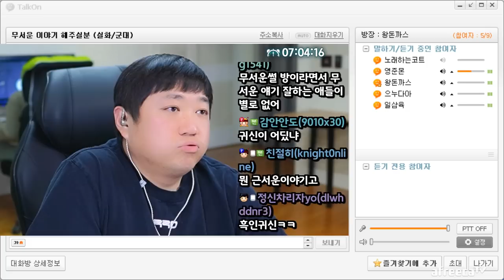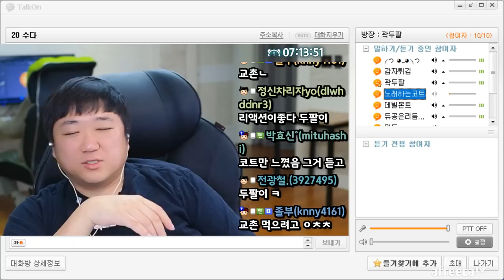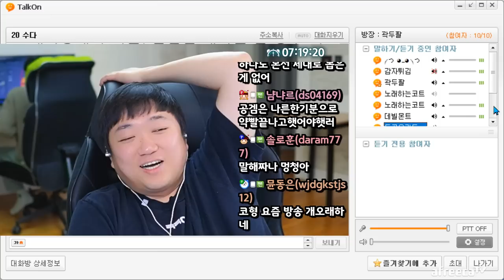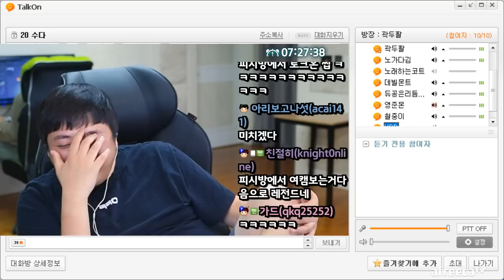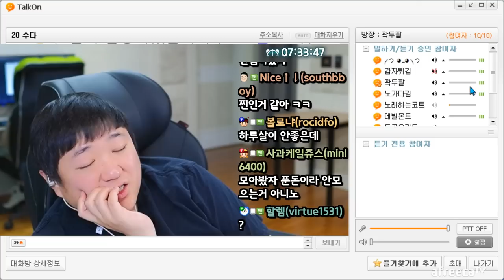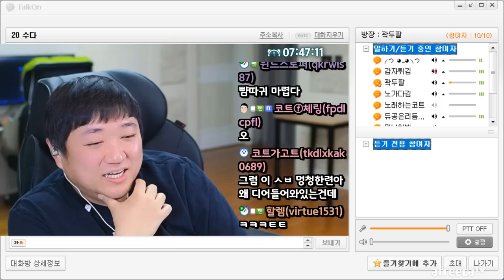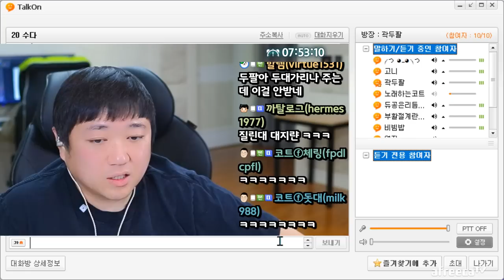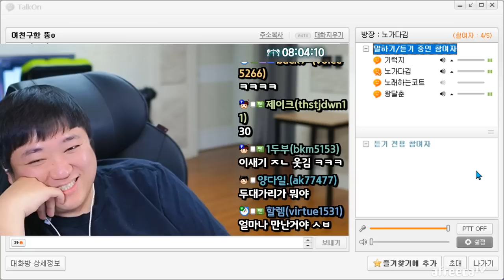천박한 노가다김씨의 토크온 구애프로젝트 ㅋㅋㅋㅋㅋㅋ (23.04.05-7)